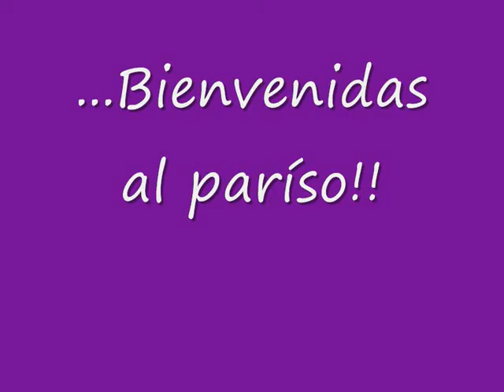carnavalitosbuenos.wmv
Carnavales de Cádiz 2o11...ole ole y ole!